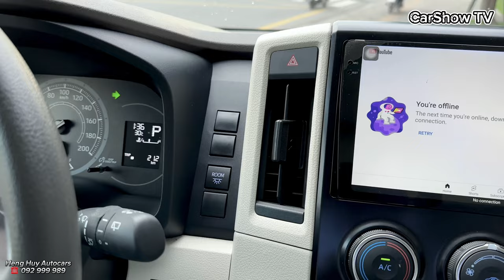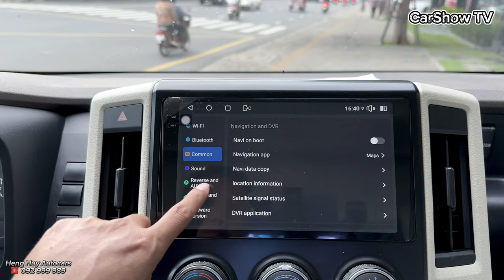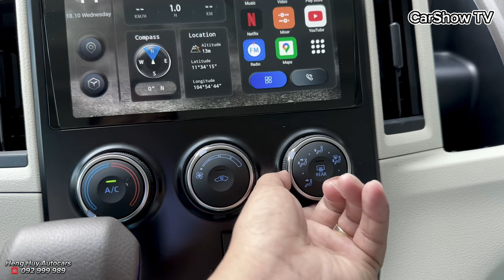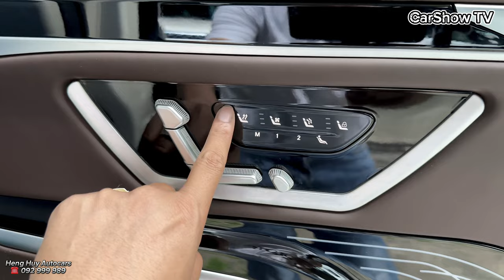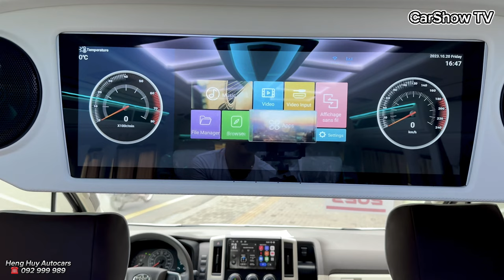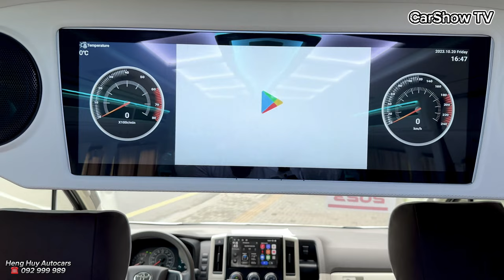Toyota Hiace VIP 2023 - V6 3.5L Gasoline | The Most Popular VAN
Thank To : HENG HUY AUTOCARS

📍📍 On Russian Federation Blvd, in front of the Office of the Council of Ministers, Sangkat Srah Chak, Khan Daun Penh, Phnom Penh